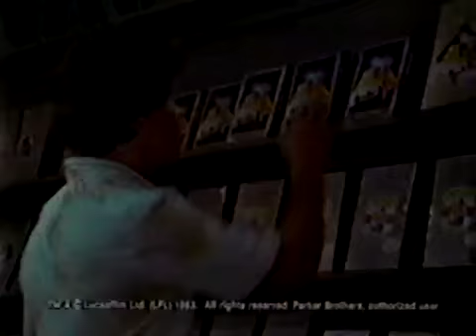STAR WARS ARCADE GAME 1983 COMMERCIAL| ATARI 2600, 5200, commodore 64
Star Wars is a first-person rail shooter designed by Mike Hally and released in arcades by Atari, Inc. in 1983. It uses 3D color vector graphics to simulate the assault on the Death Star from the 1977 film Star Wars.

Platforms: Atari 2600, Atari 5200, Commodre 64